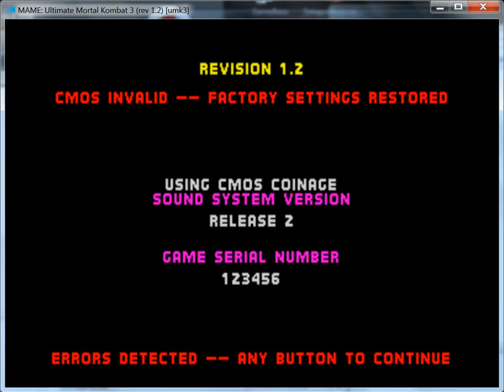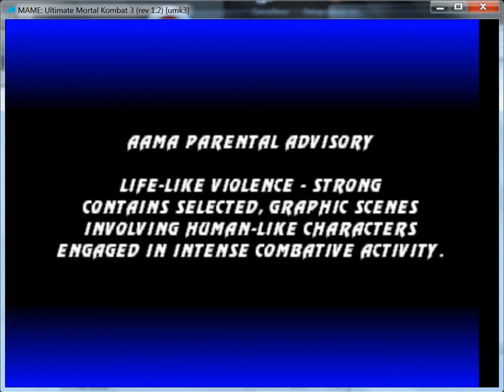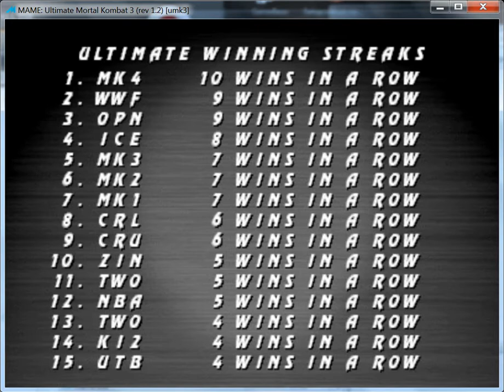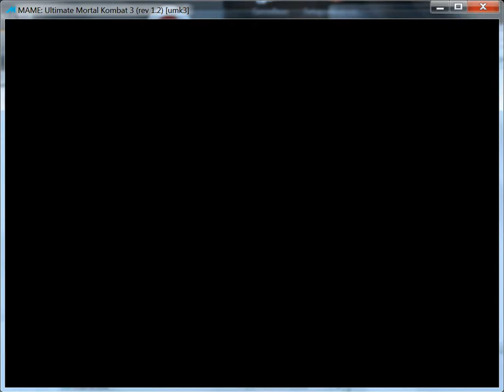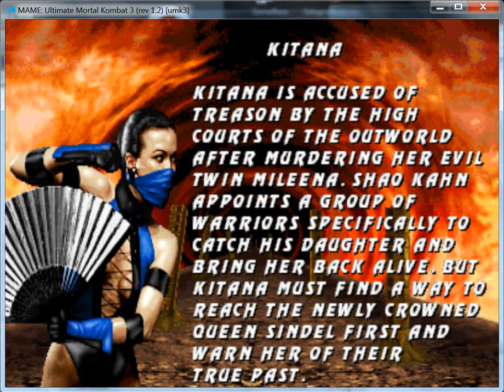Ultimate Mortal Kombat 3 - ARCADE - emulador MAME 0.161